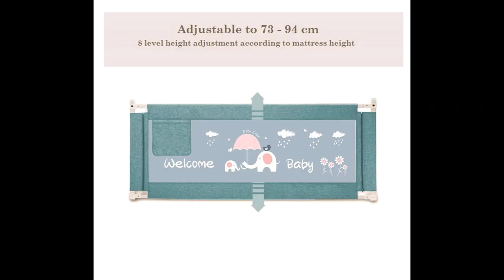SYGA Premium baby bed rail | Baby safety guard | Syga bed rail Installation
Hi guys!
* Welcome to its me Chervik . Our channel shares the content of hilarious and baby milestones videos compilation in life. Please comment on what you like best here!

Syga Premium Bed rail :

Syga Bed rail :

Helmet and knee cap combo blue colour

 Helmet and knee cap combo pink colour